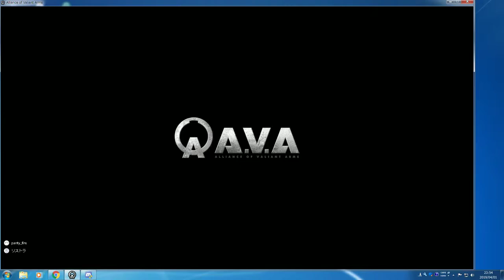爆破マッチ DUALSIGHT 7-3 Win